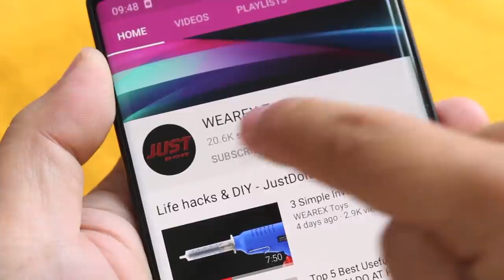Angle Grinder Useful Idea - Amazing Tool That Is On Another Level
This is an angle grinder attachment with the use of feet and hands at the same time. It will make your job faster. Let me know your opinion